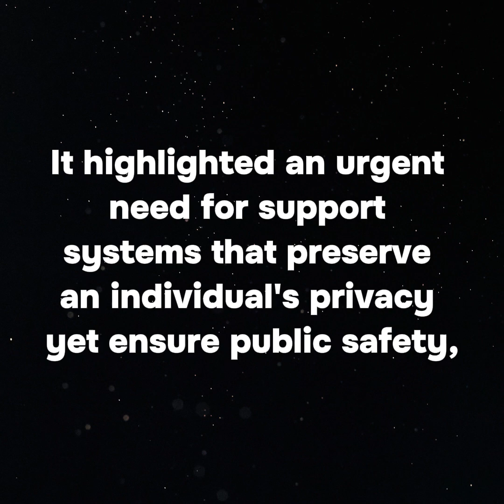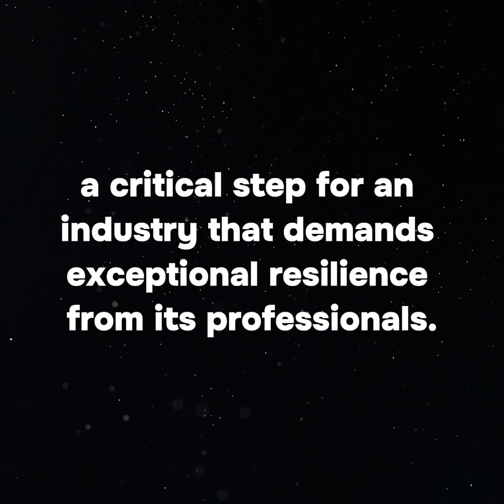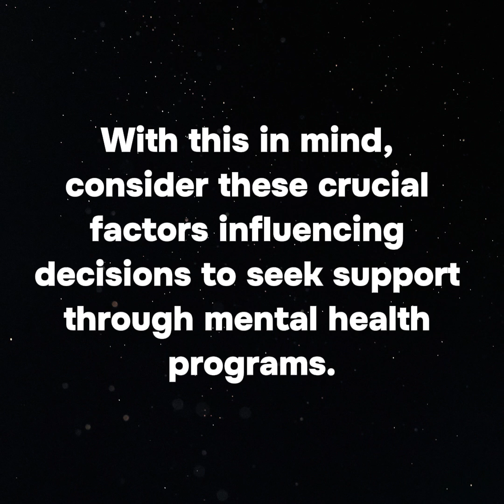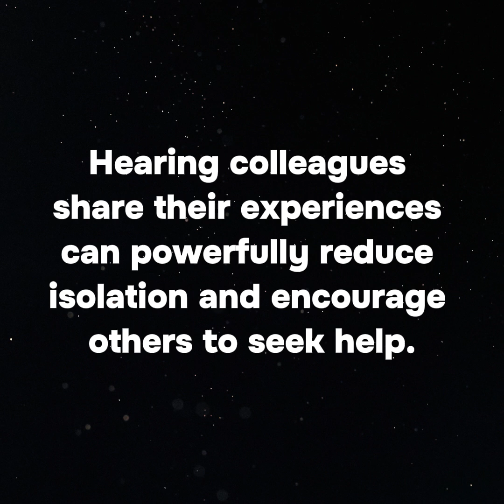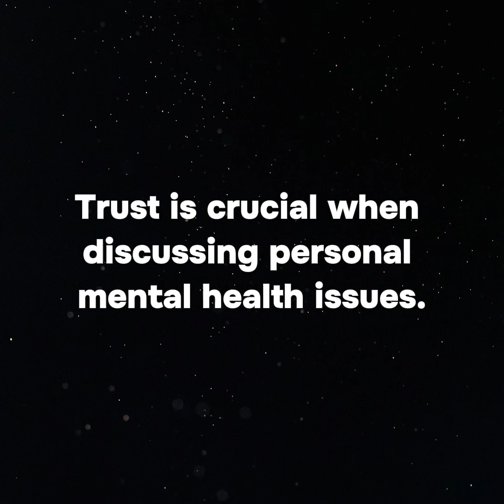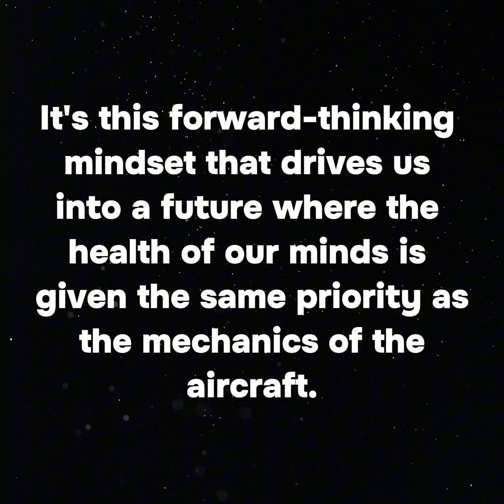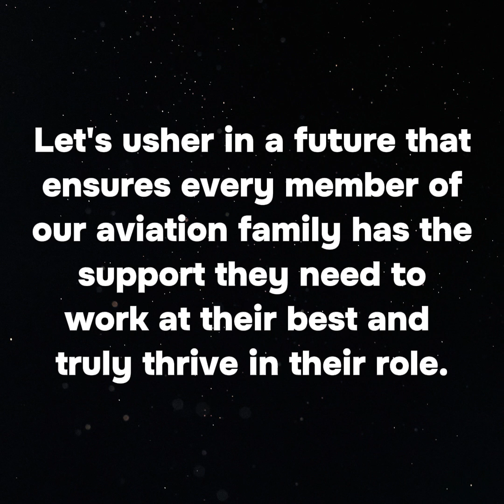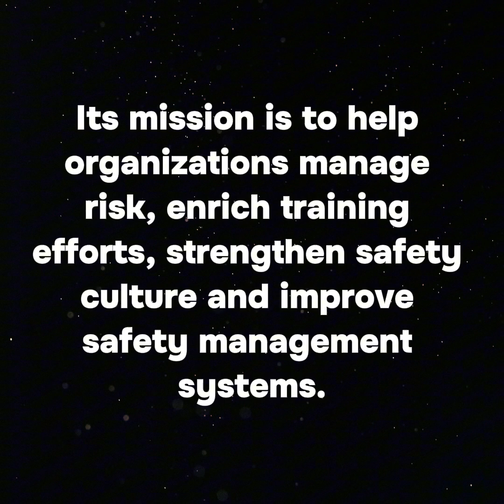The Factors Influencing the Advancement of Mental Health in Aviation - KISS PR Press Release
Global Aerospace's SM4 Aviation Safety Program on the Factors Influencing the Advancement of Mental Health in Aviation

In our July 2023 article, “A Flight Toward Wellbeing: The Changing Landscape of Mental Health in Aviation,” we initiated a dialogue about the mental health challenges aviation professionals face. While the industry has evolved in acknowledging these issues, stigma still impedes many from seeking available resources. Here, the significance of Peer Support Programs (PSPs) has been increasingly recognized. These initiatives offer a confidential haven where concerns can be openly discussed, free from judgment.